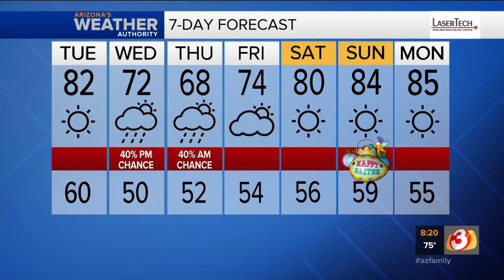Reduced emissions from cars during this "stay-at-home" order could lead to cleaner air.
Could the Valley's air quality be improving as more people stay home?